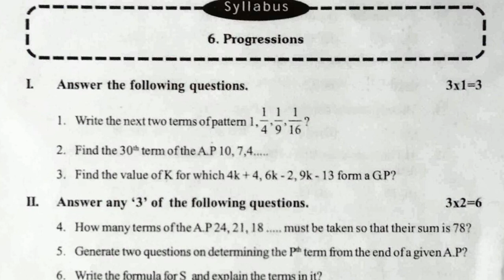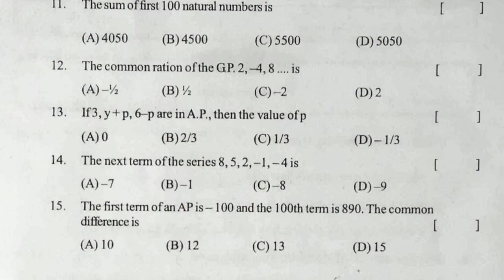10th class mathematics exam question paper 2021 - 22 | tenth maths exam paper | formative assessment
10th class fa maths chapter wise test papers 2022, 10th class fa2 maths chapter wise test papers 2022, 10th class formative maths chapter wise test papers 2022,

10th public exam paper links

10th class public exam maths practice paper 2022 | part b | class 10 maths sa2 question paper

Real Numbers
Sets
Polynomials
Pair of Linear Equations in Two Variables
Quadratic Equations
Progressions
Trigonometry Introduction
Similar Triangles
Construction

10th class mathematics question paper 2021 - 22 | class 10 maths exam paper | formative assessment